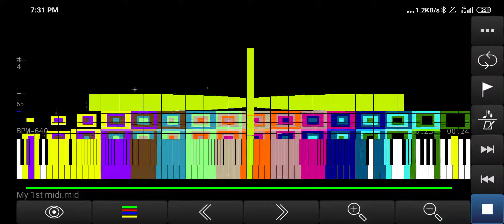My 1st midi.mid ~ Me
File info: My 1st midi.mid
File size: 1.29 MB
Notes: 161,048
Creator: Me
Original video: This